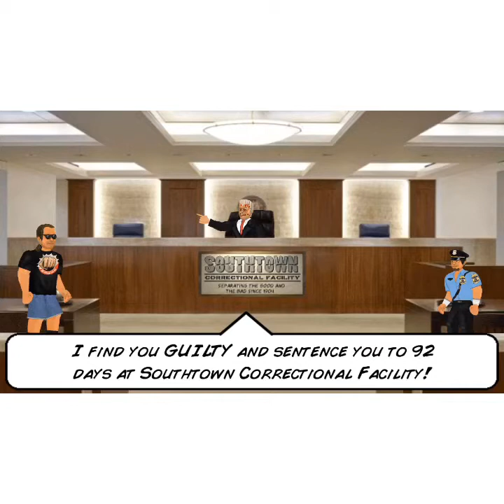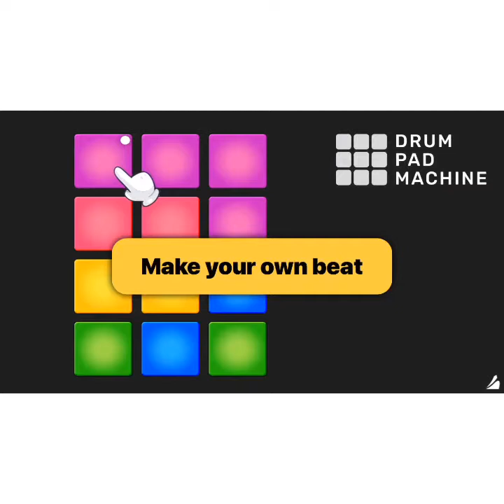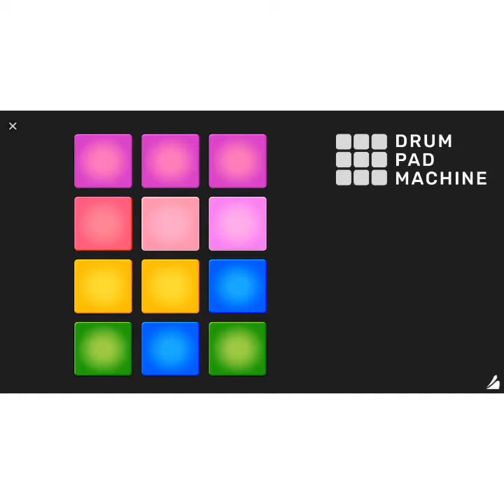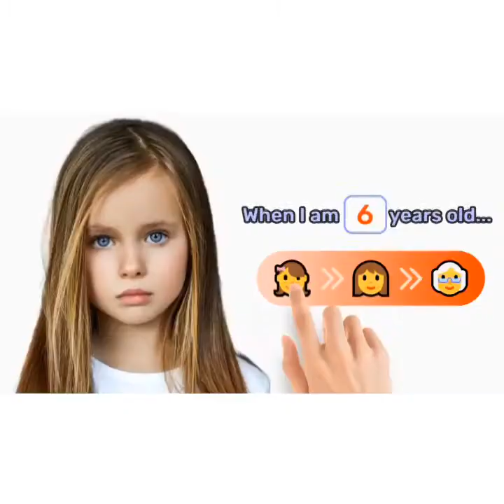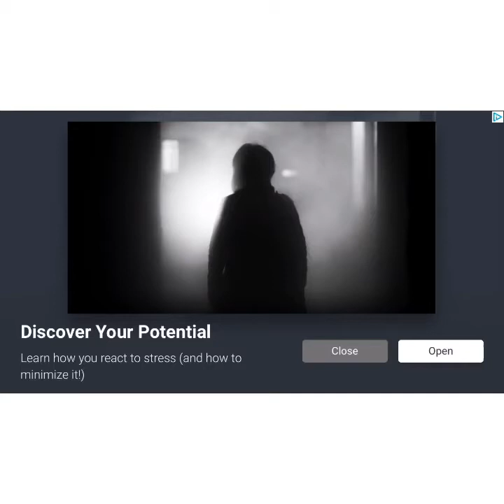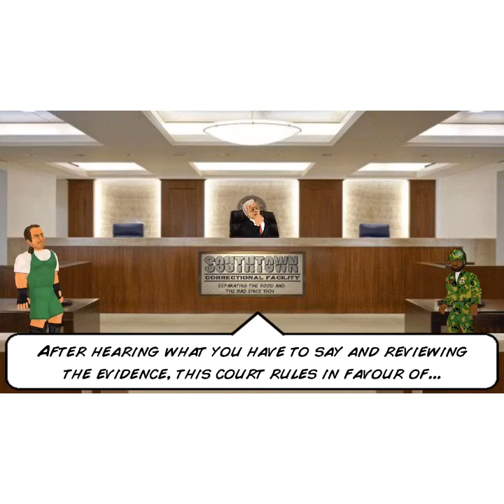Hard time. Mark Henry with a crutch??